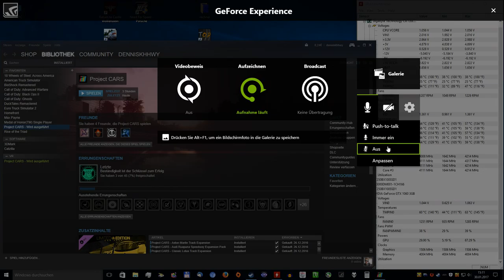Project CARS, Renault Clio mal so richtig Gaspedal durchgetreten :-)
Rendered over and with SagaraS Scriptmaker for MeGUI
Audio normalised with Audacity (lossless wav to flac)
Rendered then in MeGUI with CRF 20 H.264